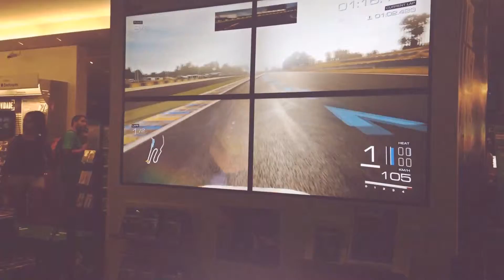Trying out FM5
First time playing FM5 and with wheel